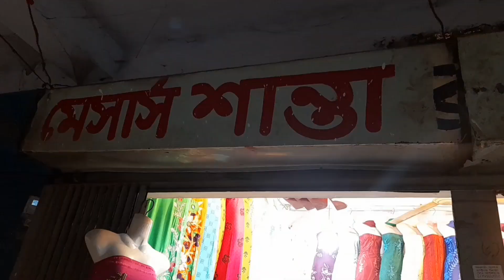পনির দামে পার্টি ড্রেস কিনুন সর্ব বৃহৎ পাইকারী দোকান থেকে ব্যাবসায় আরো এক ধাপ এগিয়ে যান🧵🧵🧵🧵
বিস্তারিত জানতে যোগাযোগ করুন এই ঠিকানায়

দোকান:-শান্তা থ্রি পিছ

প্রোপাইটর:-মো:ইয়াসির মিয়া

ঠিকানা:-ভুলতা গাউছিয়া মার্কেট-১. ২য় তলা দোকান নং-২৬১ রুপগন্জ নারায়ণগঞ্জ